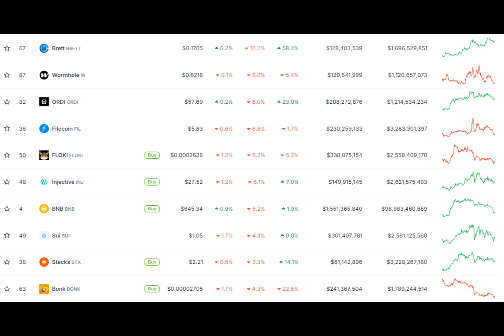SHIB Rivals BRETT, FLOKI, BONK in Red as Meme Coin Segment Plunges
As the cryptocurrency segment demonstrates pale performance, meme coins are underperforming. One of the largest meme cryptocurrencies, Floki Inu, is dangerously close to leaving the top 50 digital assets by market capitalization.